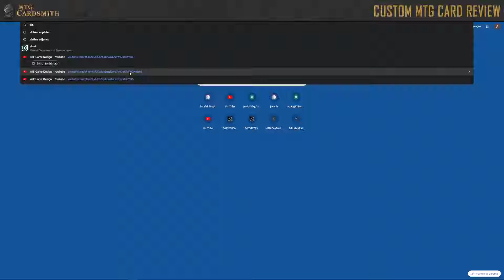MTGC Custom Card Review - Lettered Swordmaster by Mila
I review a custom magic card designed by Mila.